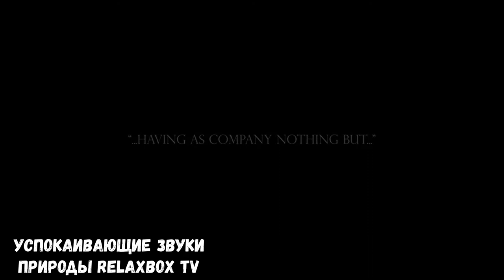Лунный реквием (2020) - Moonlight requiem (2020)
🔥 LIKES, COMMENTS ARE WELCOME, THANK YOU!
Послушайте... Очень красивая музыка для души, beautiful music